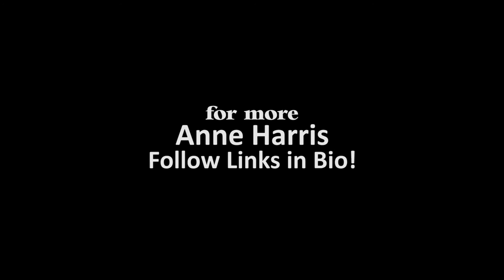BackSeatSesh - Anne Harris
Come take a ride with the sesh! BackSeatSesh features artists from the podcast performing singles in the backseat of Tommy Lee's car. Turn off the AM/FM and tune into the sesh!

Anne Harris joins us in the backseat with her fiddle. Check out her full episode, coming soon!

For more
Anne Harris: